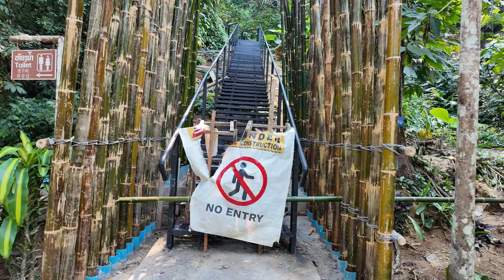2 Days in Luang Prabang || Laos Travel Vlog #3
Once the ancient capital of Laos, Luang Prabang retains some of the charm of a long gone kingdom that ruled the mountainous region along the Mekong river. Today it is the cultural and spiritual capital of Laos, with a high concentration of Buddhist temples and streets full of saffron clad monks. A century of French influence gives the old town a colonial charm, with colorful window shutters and flower lined streets buzzing with scooters. It was one of my favorite Asian small towns, and here’s how it went…

Shop My Camera Kit:
Stabilized Vlog Camera: DJI Pocket 2
Drone: DJI Air 2S
Every Day Travel Lens: Tamron 28-75 mm f/ 2.8
Tele Photo Lens: Sigma 70-200 mm f/ 2.8
Portrait Lens: Canon 50 mm f/ 1.4